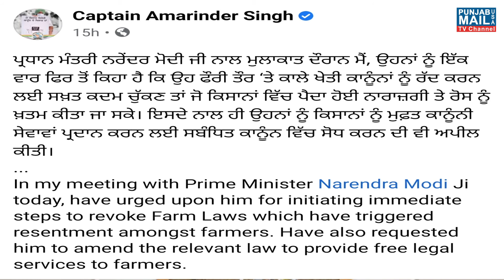Punjab Mail USA TV Channel